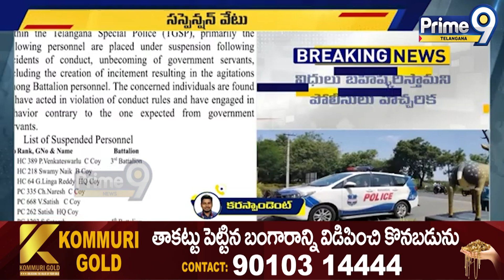Police constables suspended |మామునూరు 4వ బెటాలియన్ కానిస్టేబుళ్ల పై సస్పెన్షన్ వేటు|Prime9 Telangana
Prime9 Digital -    / @prime9newslivetelugu
WATCH LIVE -    • Prime9 News LIVE 🔴| Prime9 Telugu New...
Prime9 Facebook -   / prime9news
Prime9 Twitter -   / prime9news
Prime9 Instagram -   / prime9news